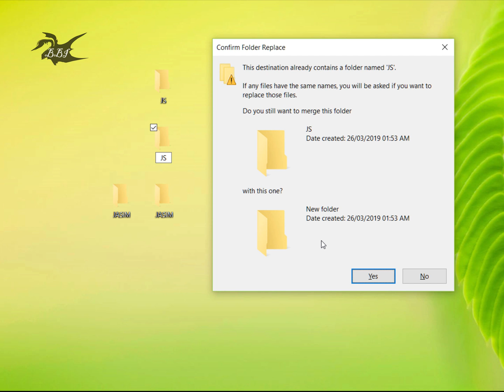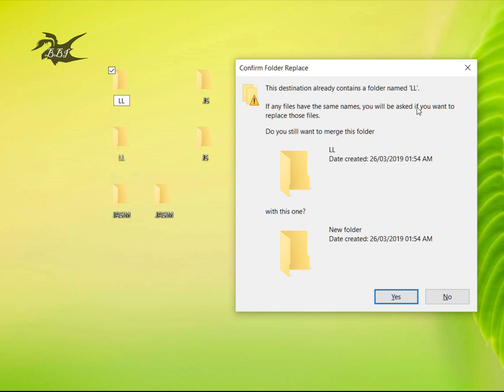How? In the same place, two folders named one | Hoe to Create same Folder in same place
How? In the same place, two folders named one | Hoe to Create the same Folder in the same place